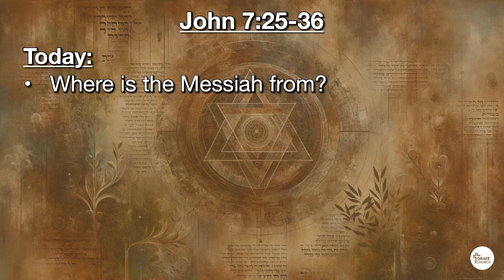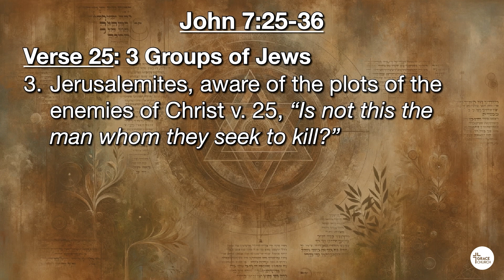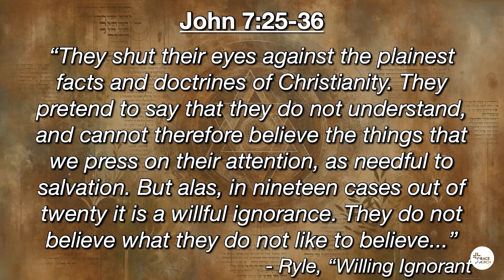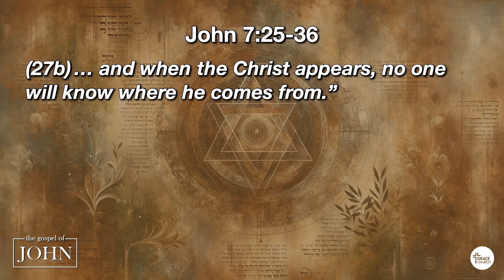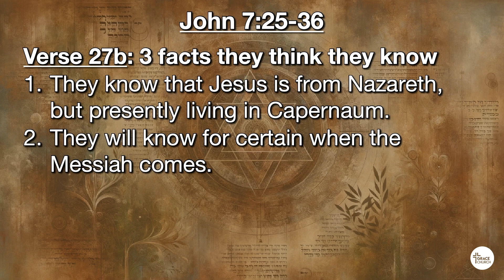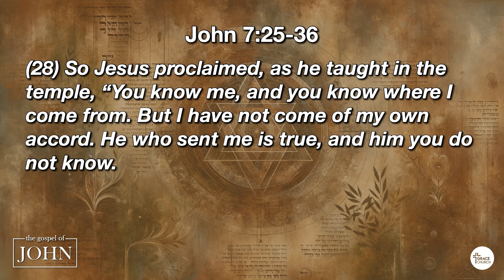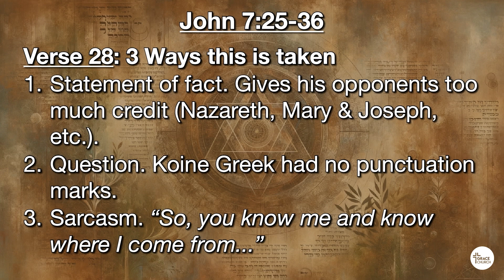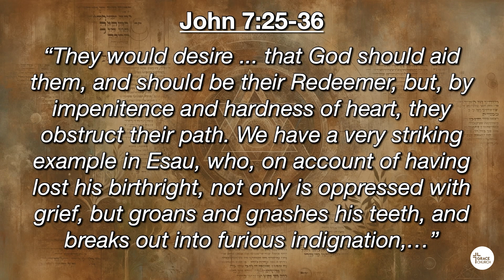John 7:25-36 - From Nazareth and the Father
John 7:25-36
Geoff Brown